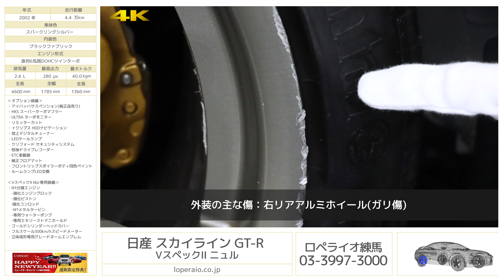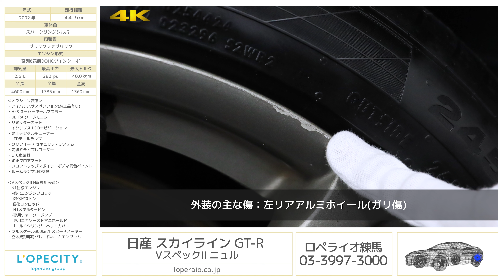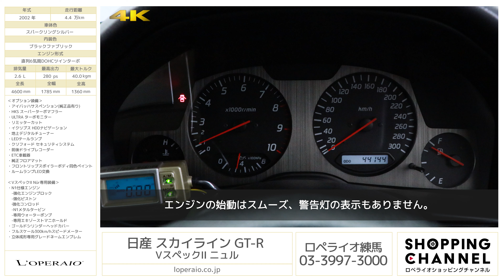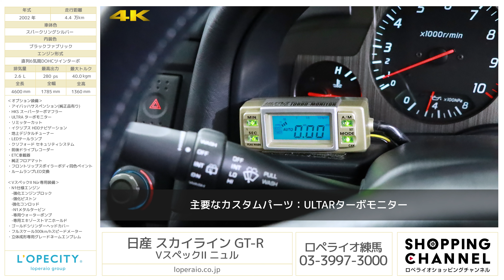日産 スカイライン GT-R VスペックII ニュル 2002年式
◆◆金額につきましては誠に恐れ入りますがメール問い合わせでのご回答はしておりません◆◆

スパークリングシルバー/ブラックファブリック、6MT、右ハンドル、整備記録簿、取扱説明書、新車保証書、スペアキー有【車検令和5年5月迄】

‹ロペライオチャンネル試乗インプレッション›
同モデルのご紹介です！

R34GT-Rの最後を飾った限定モデル「 VspecⅡ Nür 」入庫しました。弊社査定士による査定では修復歴無し・高評価【4.5点】を取得し、年式を忘れさせる良好なコンディションを保っております。スカイラインGT-Rといえば国内ではチューニングベースとして絶大な支持を得てきたお車です。近年では人気映画の主人公の愛車ということも有り、海外での需要が上がり価格の高騰が著しいお車でもあります。
今回ご案内させて頂く個体は過度なチューニングは施されておらず、HKSマフラーやリミッターカット、アイバッハサスペンションなどお車を傷めることなく楽しむためのライトチューンが施された個体です。
走りの楽しさもさることながら、高い資産性を誇るお車でもございます。価格は海外市場の影響を受け日々上昇しています。お早めにご購入いただく事が一番安く買っていただく事と言っても過言ではないお車です。是非お早めにご検討よろしくお願いいたします。

・アイバッハサスペンション（純正品有り）
・HKS スーパーターボマフラー
・ULTRA ターボモニター
・リミッターカット
・イクリプス HDDナビゲーション
・地上デジタルチューナー
・LEDテールランプ
・クリフォード セキュリティシステム
・純正フロアマット
・フロントリップスポイラーボディ同色ペイント
・ルームランプLED交換

‹VスペックII Nür専用装備›
・N1仕様エンジン
　-強化エンジンブロック
　-強化ピストン
　‐強化コンロッド
　-N1メタルタービン
　-専用ウォーターポンプ
　-専用エキゾーストマニホールド
・ゴールドシリンダーヘッドカバー
・フルスケール300km/hスピードメーター
・立体成形専用グレードネームエンブレム

‹主要諸元›
2.6L 直列6気筒DOHCツインターボ、280ps/40.0kgm、全長×全幅×全高mm 4600×1785×1360mm 車両重量 1,560kg